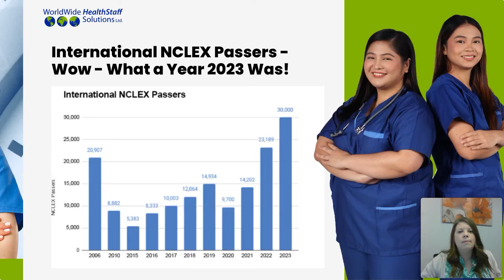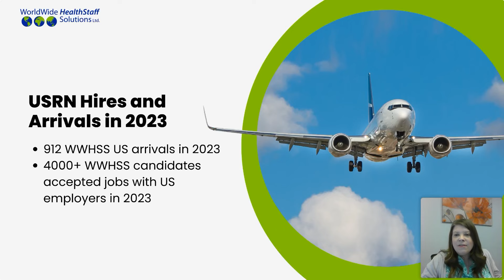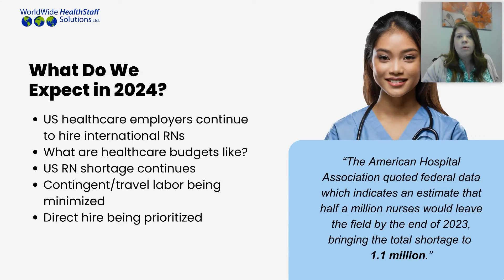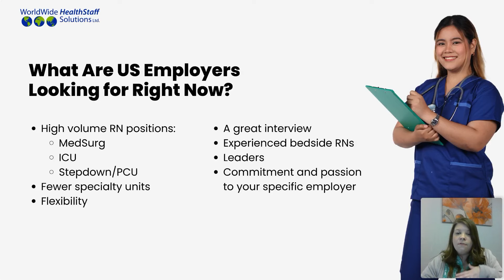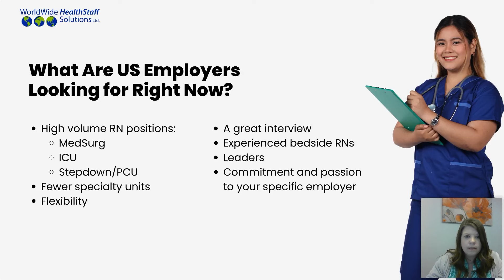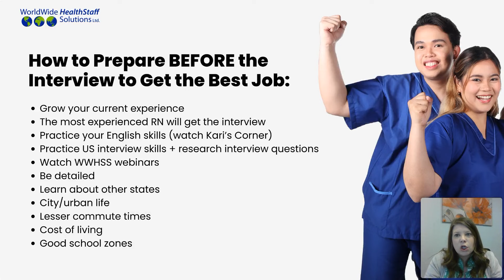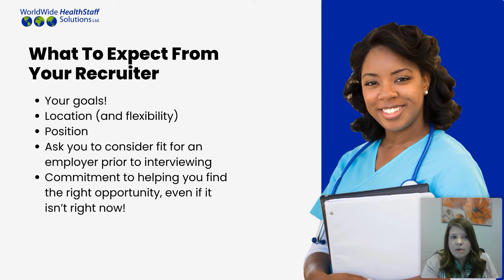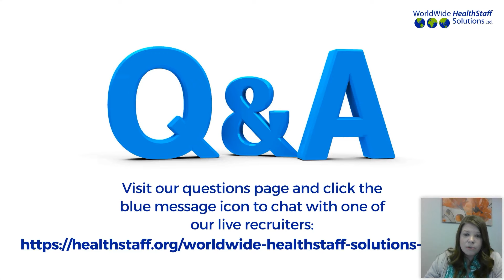Why Cant I Get An Interview Today? (webinar replay) Jan 24, 2024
Have you applied for a nurse or healthcare related position in the USA and wondered "Why can't I get an interview today?" This webinar replay provides answers to frequently asked questions about the application process and what US hospitals and healthcare employers are currently looking for. Amy Kerr, VP of Recruitment, will share helpful advice and next steps on what you need to do to apply and prepare for your immigration journey to the USA.

Ready to begin your immigration journey to the USA and advance your nursing career?